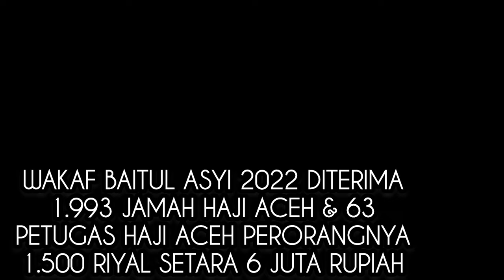WAKAF BAITUL ASYI 2022 DITERIMA 1.993 JAMAH HAJI ACEH + 63 PETUGAS 1.500 RIYAL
Wakaf Bairul Asyi 2022 di terima 1.993 Jamaah Haji Aceh dan 63 petugas haji Aceh perorang dapat 1.500 Riyal setara dengan Rp 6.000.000,- @DjDesa303